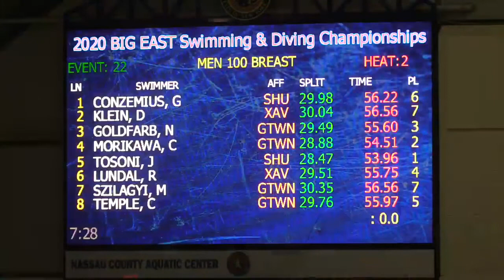Connor Morikawa - 100 Breast School Record - 2020 BIG EAST Championships